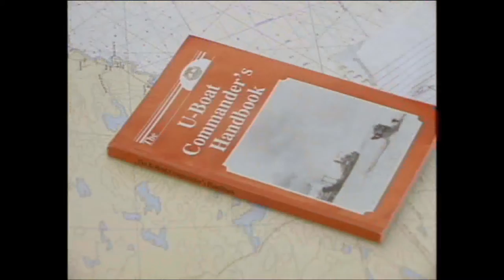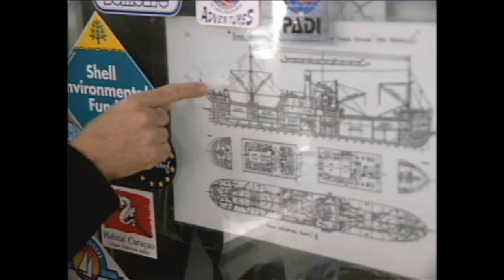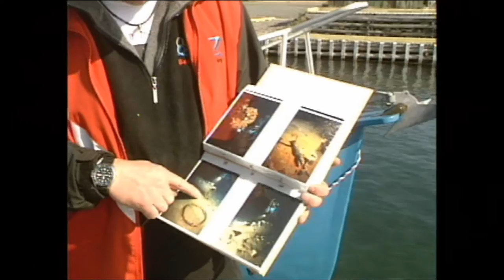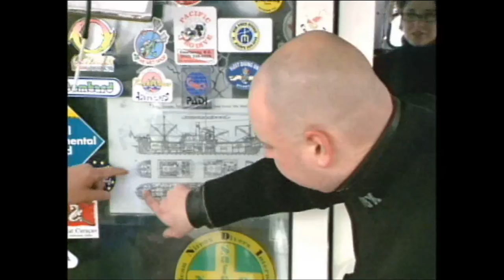Ocean Quest Adventures Wolves At Our Door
Members of Ocean Quest Adventures locate a torpedo that sunk one of the ore carriers off Bell Island, Newfoundland.a